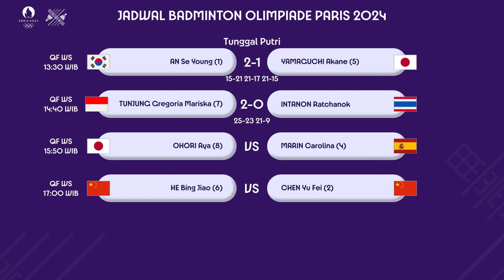HASIL PEREMPAT FINAL BADMINTON OLIMPIADE PARIS 2024. GREGORIA KE SEMIFINAL..!!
HASIL PEREMPAT FINAL BADMINTON OLIMPIADE PARIS 2024. GREGORIA MARISKA TUNJUNG KE SEMIFINAL USAI KALAHKAN RATCHANOK INTANON HARI INI, SABTU 3 AGUSTUS 2024